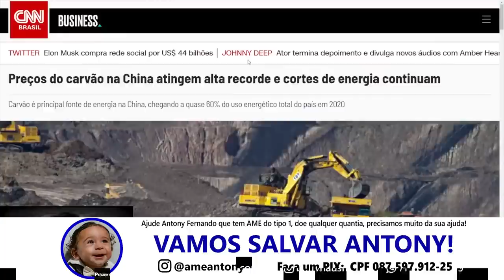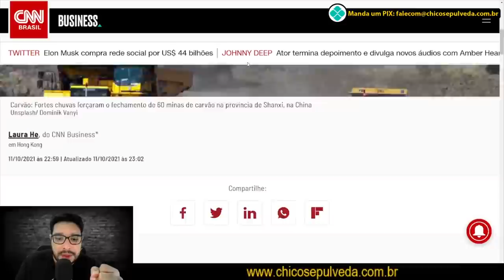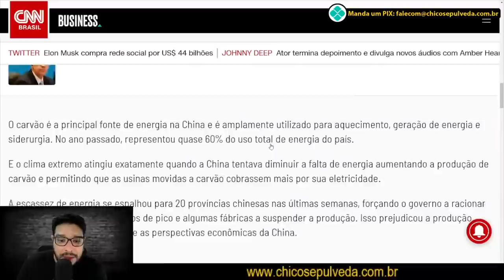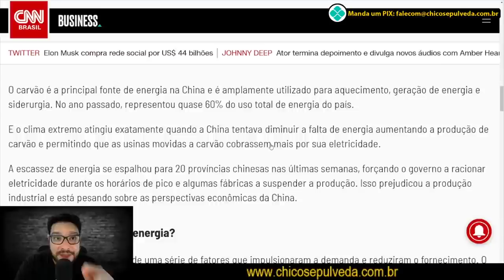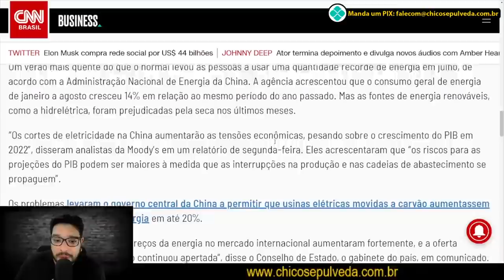O impacto chinês nos preços de motos, carros e eletrônicos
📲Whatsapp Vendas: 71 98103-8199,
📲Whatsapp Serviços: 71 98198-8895